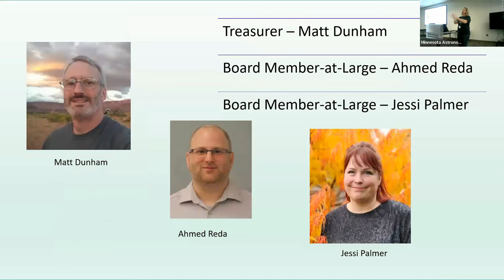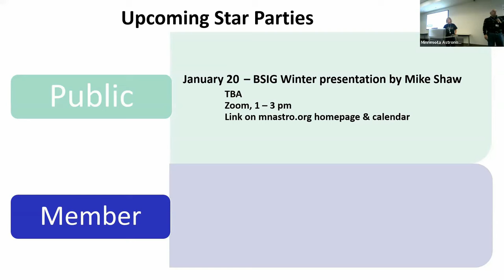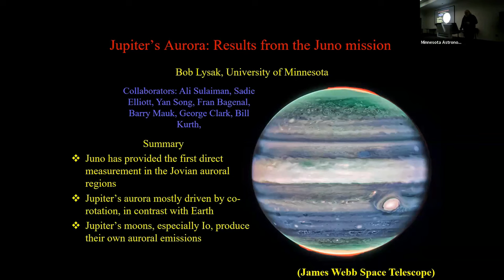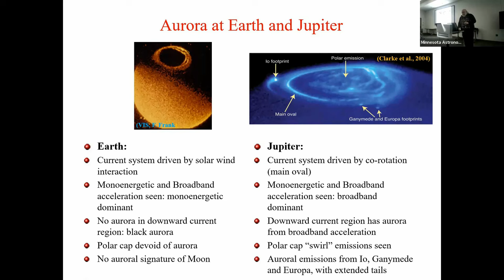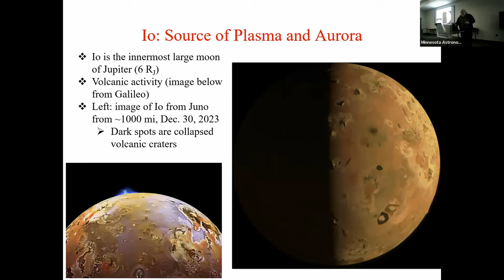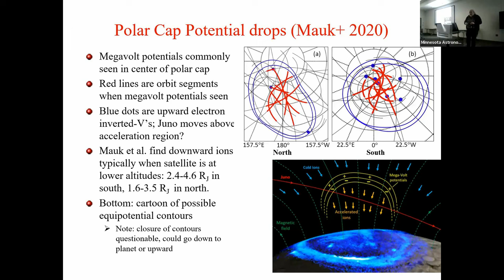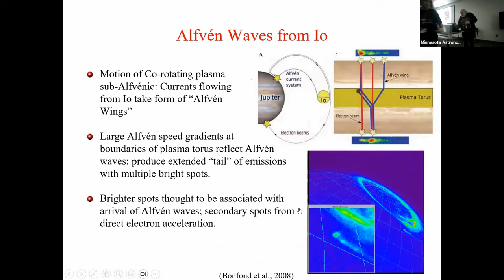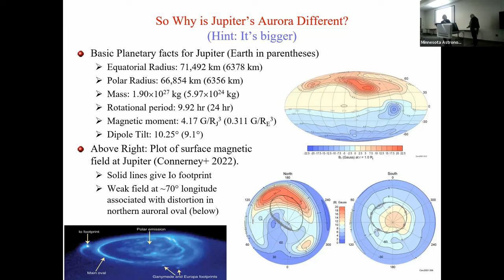Hybrid MAS Monthly Meeting Jan 4 2024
January 2024 Monthly Meeting
Please join us for the February Meeting as this is our annual business meeting,  The Budget will need membership approval.
This meeting the featured speaker was:
Prof. Robert Lysak (Minnesota Institute of Astrophysics)
Topic: Jupiter’s Aurora: New results from NASA’s Juno mission